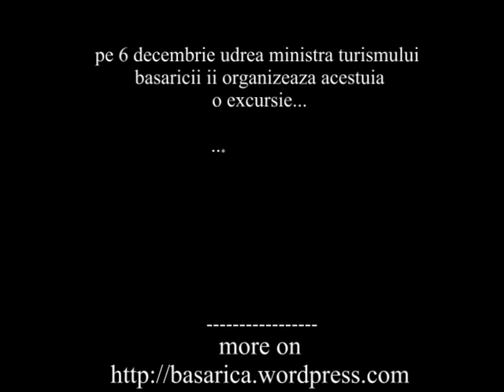Elena Udrea = Sharon Stone - 6 fotograme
Elena Udrea acesata Sharon Stone a Romaniei minus 6 fotograme